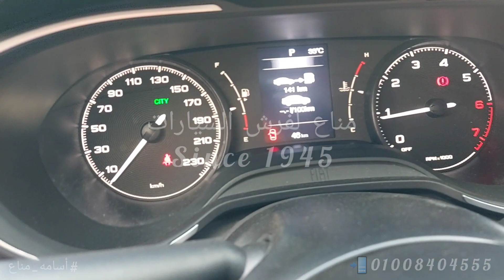فيات تيبو توب لاين / تركيب فرش جلد مجهز للايرباج/ نبيتي واسود كاربون تصميم GT أسامه_مناع Fiat Tipo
.. بسم الله ..
فيات تيبو Fiat Tipo 😘
.. فرش جلد تفصيل بأدق التفاصيل 👌🏻
ــــــــــــــــــــــــــــــــــــــــ
.. فرش جلد الكراسي نبيتي واسود كاربون خيط بُنط نبيتي
تصميم GTLine خياطة كمبيوتر CNC
ــــــــــــــــــــــــــــــــــــــــ
.. مفيش عندنا كسوة ولا شغل جاهز 🚫
فرش عربيتك بيتعمل خطوة خطوة قدام عينيك 👌🏻
شغلنا كله تفصيل يدوي هاند ميد 💪🏻
ــــــــــــــــــــــــــــــــــــــــ
@Fiat Automóveis Brasil  @FIAT Argentina  @Fiat  @Fiat Italia  @Fiat Turkiye  @Fiat España

ــــــــــــــــــــــــــــــــــــــــ
🔍إختار اللون والديزاين اللي يعجبك وإحنا علينا التنفيذ بالفينيش والتقفيل واللمسة بتاعتنا 💪🏻

Mannaa For Car Seat Leather Design
Since 1945 😊
.. إسم له تاريخ 🔝 لقب له جذور 🤝🏻
.. أجيال بنسلم بعض 🙏
.. نحن نعمل في صمت 👌🏻
.. بنسيب شُغلنا يتكلم عنِّنا 💪🏻
ــــــــــــــــــــــــــــــــــــــــ
📌 Location ⬇️ العنوان 🇪🇬